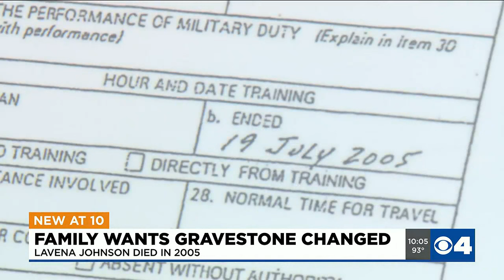Family of LaVena Johnson wants help changing gravestone